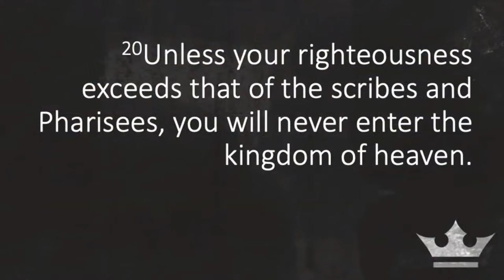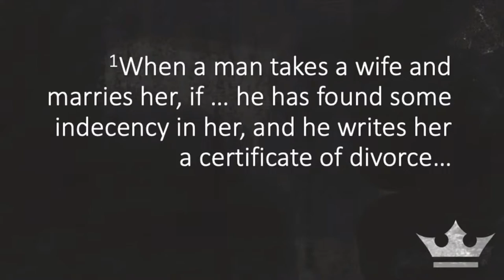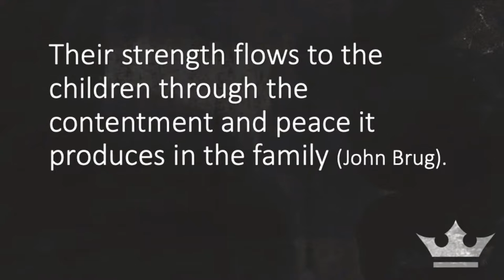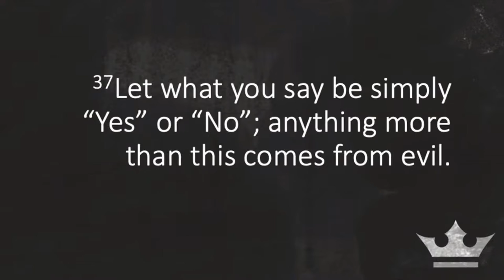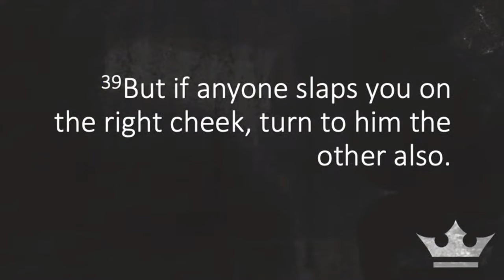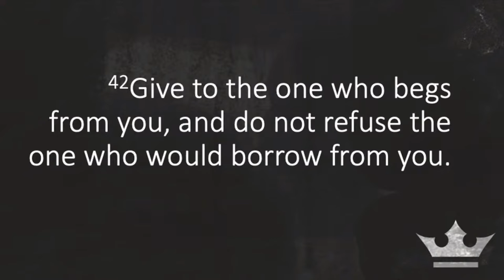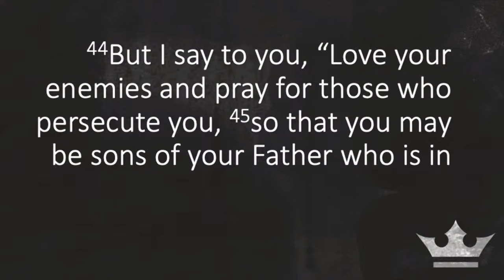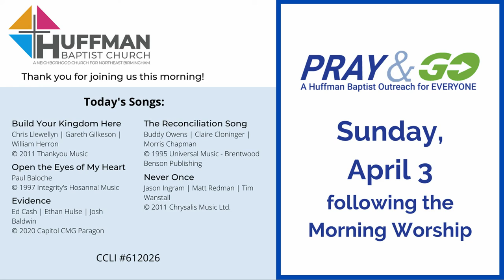The Marks of a Kingdom Citizen | Matthew 5:31-48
Dr. Rob Paul | March 13, 2022